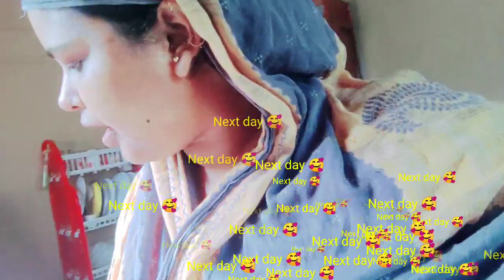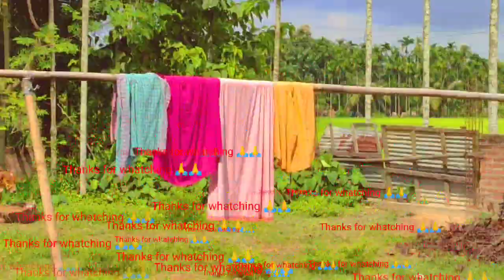নিজের মানুষ নাই বলে পারার মানুষ দিয়ে মাছ কেটে খাই, শুকান মাছ ও রান্নাহল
Allah Hafiz ❤️ ❤️❤️